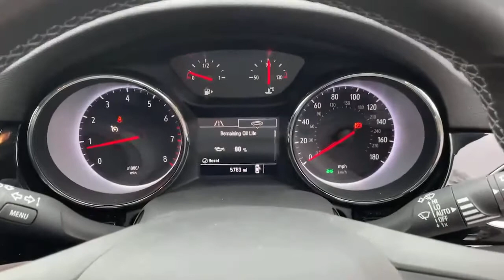WU17FEF Vauxhall Astra Hatchback Astra 1.4t 16V 150 Elite 5dr H Atchback